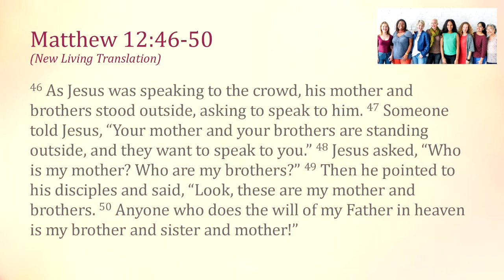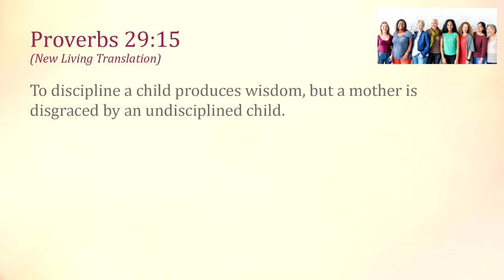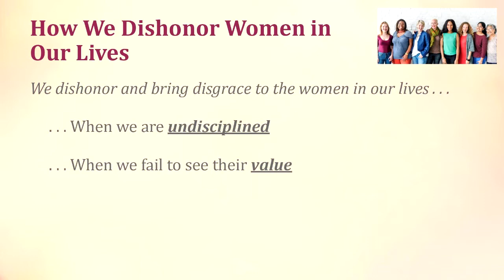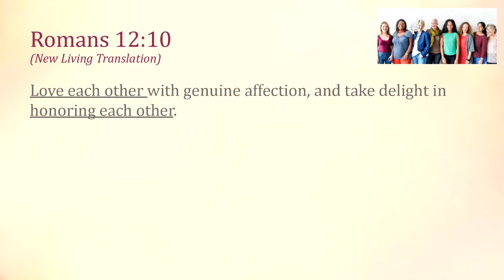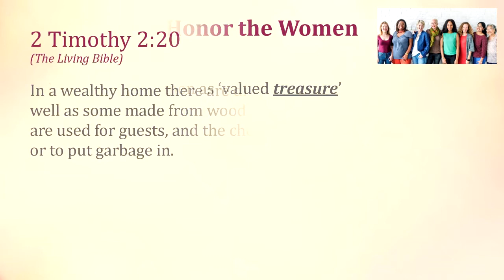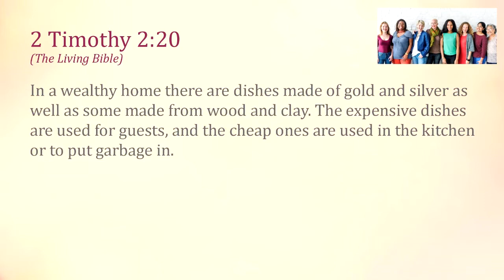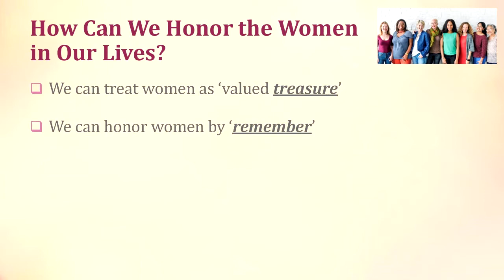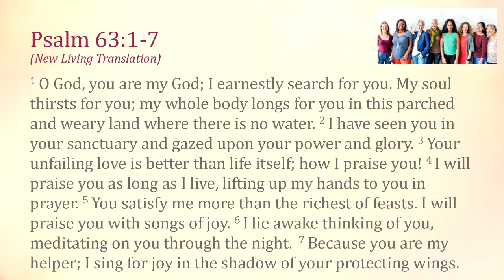Honoring the Women in Our Lives – Matthew 12:46-50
A Special Mother's Day sermon by Pastor John Anderson
Recorded on Sunday, May 9, 2021